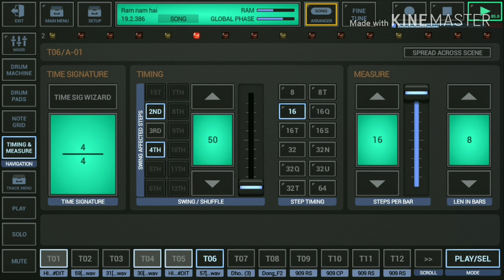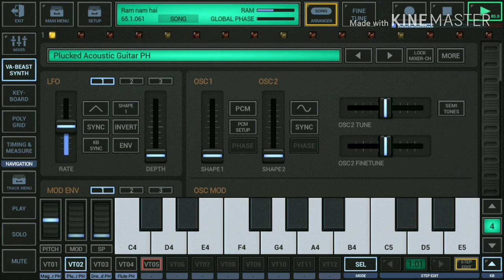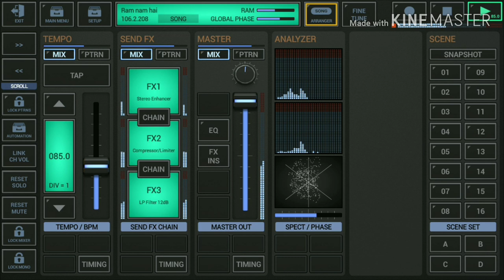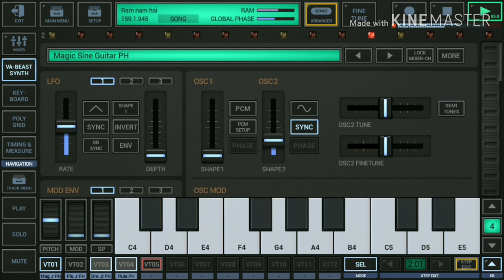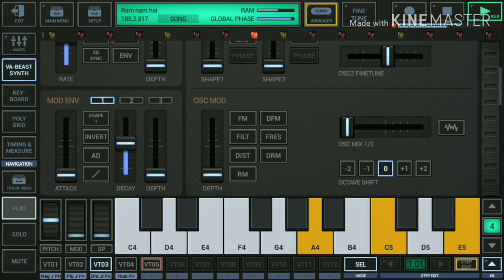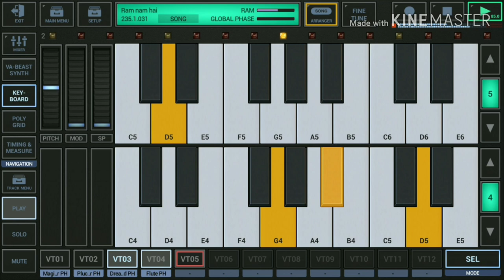Music made in mobile.| g stomper producer |Best music maker app| music anywhere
Music made in mobile.

G stomper producer